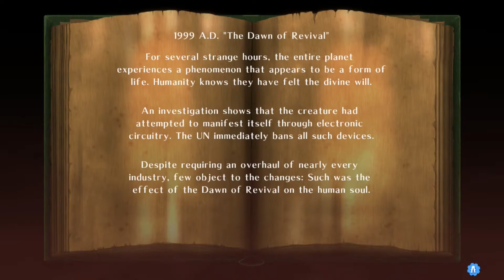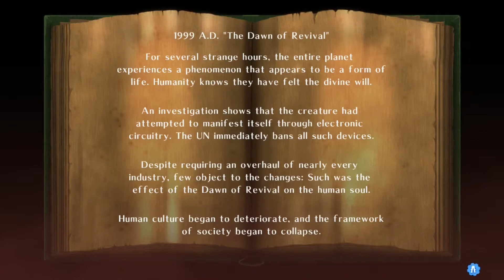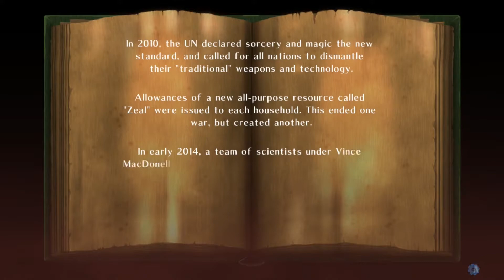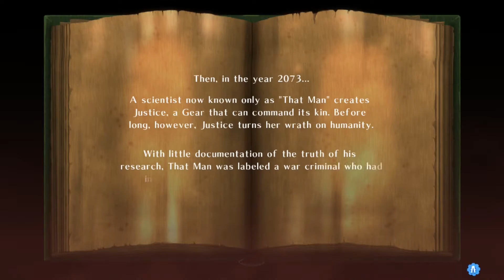Guilty Gear Xrd -SIGN-, Part 22: Rocket Punch - Button Jam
Donny and Brian saddle up for story time with Grandpa Whitefang. More importantly, Sol Badguy rides a god damn rocket into battle while Bedman continues to fuck with shit.